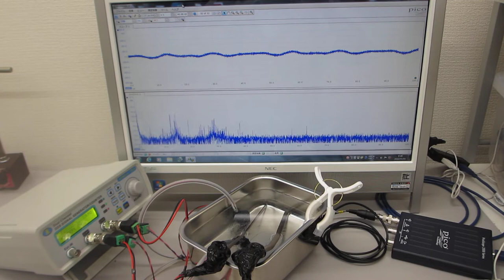超音波発振システム（２０ＭＨｚ）